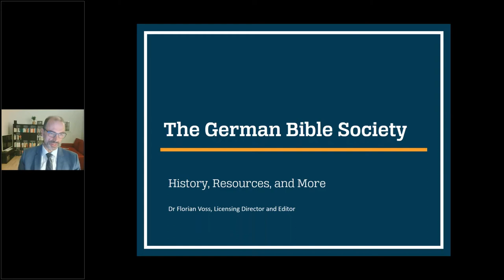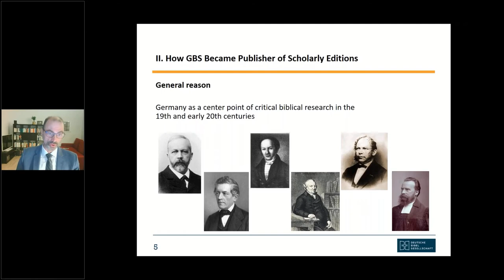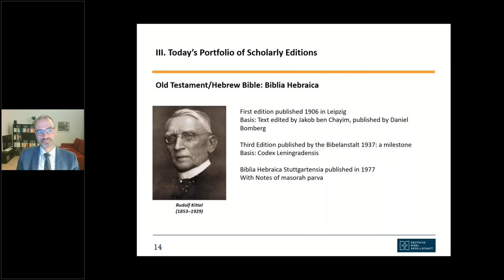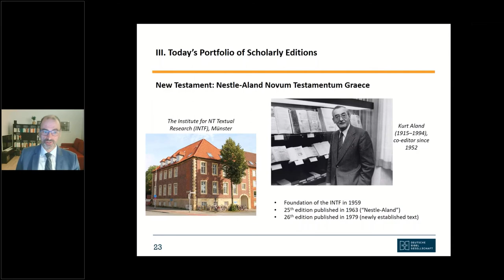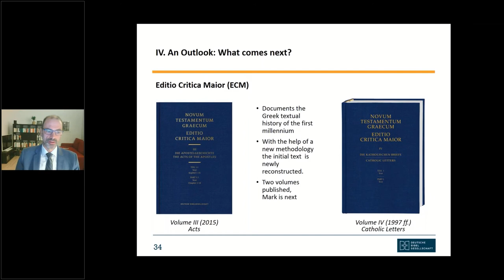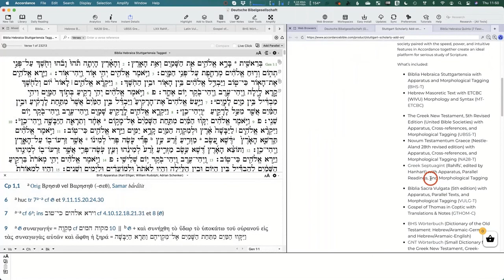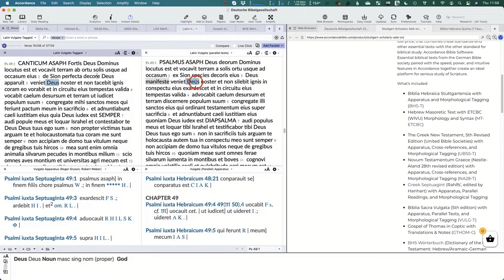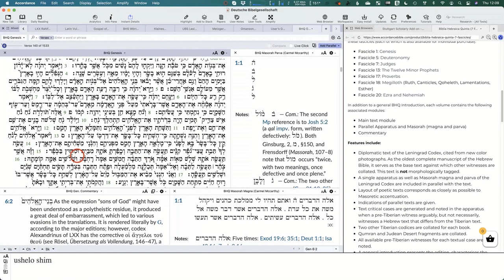The German Bible Society: History, Resources & More (Dr. Florian Voss)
Recorded for the November 2020 Accordance eAcademy.

Meet a representative, learn the history, and hear more about the incredible resources produced from this renowned publishing group.  The GBS resources have had a major impact on Biblical Studies when it comes to original languages. They are recognized as a world leader in developing the best tools for the mission of accurate and dependable information for textual studies in the scriptures. Come learn more about this most amazing publisher.

Dr. Florian Voss (German Bible Society Representative) is International Rights Director and Editor of the New Testament scholarly editions (Nestle-Aland and UBS Greek New Testament) at Deutsche Bibelgesellschaft. He has studied theology at the universities of Münster and Tübingen and earned a PhD from the University of Zürich with a thesis on the First Letter to the Corinthians. Before joining the Deutsche Bibelgesellschaft, he had been working as assistant to Prof. Ulrich B. Müller at Saarland University.

The German Bible Society is renowned worldwide as the publisher of the critical editions of the Hebrew Old Testament (BHS & BHQ), the Greek-language New Testament editions Nestle-Aland and Greek New Testament, and the Septuagint and Vulgate. At the same time, it has also acquired renown as a publishing house for scholarly resources for biblical study in printed and electronic form. Publications from the German Bible Society are used throughout the world in exegetical training and theological practice.